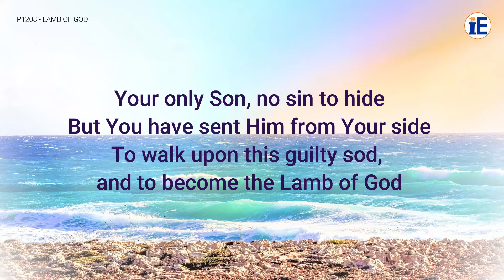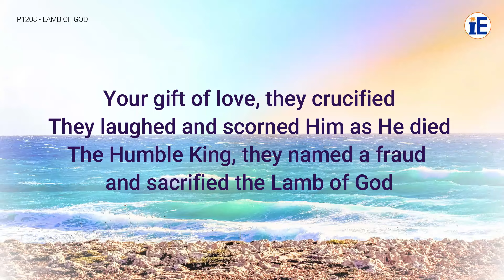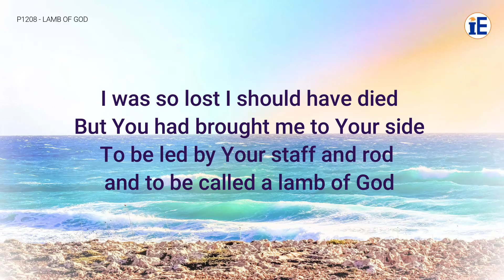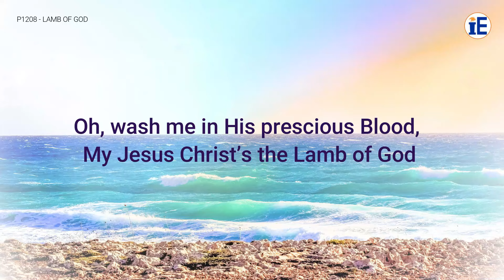Lamb Of God by Maranatha! Music - Lyrics Video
Lyrics:

Your only Son, no sin to hide
But You have sent Him from Your side
To walk upon this guilty sod,
and to become the Lamb of God

Your gift of love, they crucified
They laughed and scorned Him as He died
The Humble King, they named a fraud
and sacrified the Lamb of God

Oh, Lamb of God, sweet Lamb of God,
I love the Holy Lamb of God
Oh, wash me in His prescious Blood,
my Jesus Christ, the Lamb of God
I was so lost I should have died
But You had brought me to Your side
To be led by Your staff and rod
and to be called a lamb of God